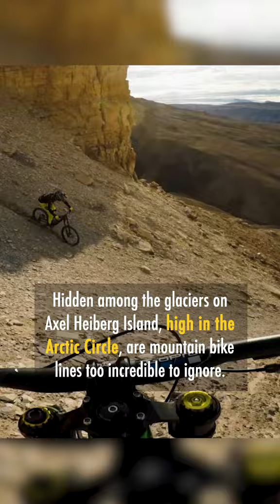Biking at the edge of the 🌎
Hidden among the glaciers on Axel Heiberg Island, high in the Arctic Circle, are mountain bike lines too incredible to ignore. Harsh temperatures, volatile weather and nine-month winters mean the area is normally devoid of human life. But each summer, this frozen landscape flourishes under endless daylight revealing a spectacular ecosystem. Join Darren Berrecloth, Carson Storch, Cam Zink and Tom van Steenbergen in North of Nightfall as they embark on an expedition to the top of the world to explore this relatively unknown land. Here they discover a rapidly changing environment steeped in history along with descents unlike anything anyone’s ridden to date.

Get unlimited access to articles, courses, premium films, series & more with Outside+ The one subscription to fuel all your adventures